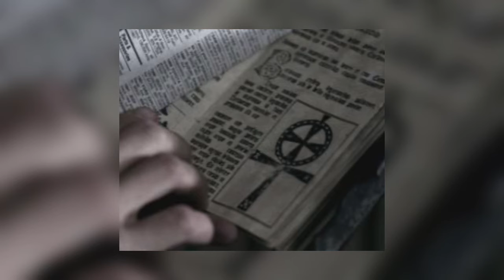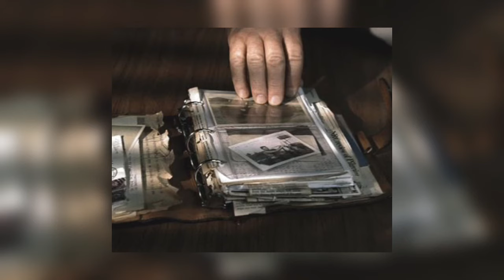pov: you’re a Winchester [supernatural playlist]